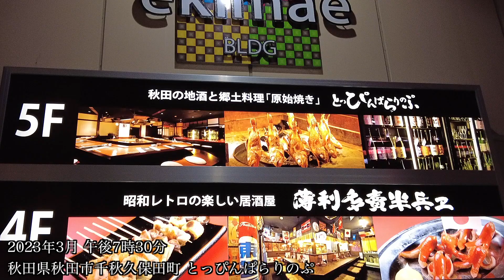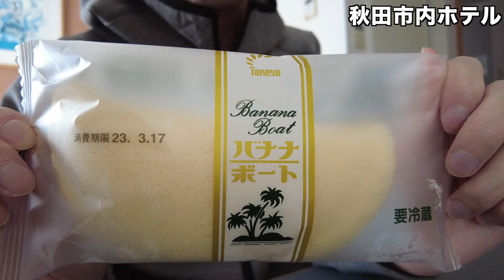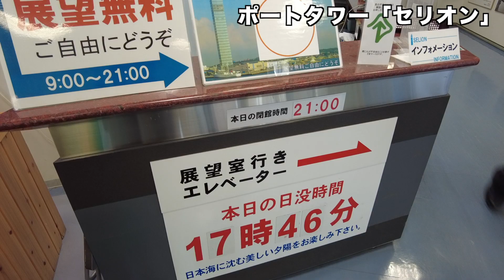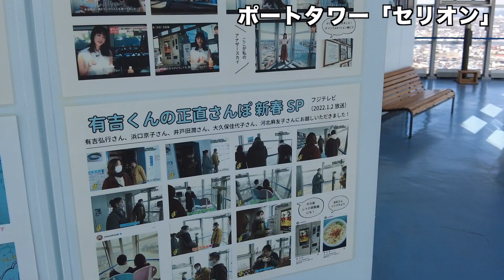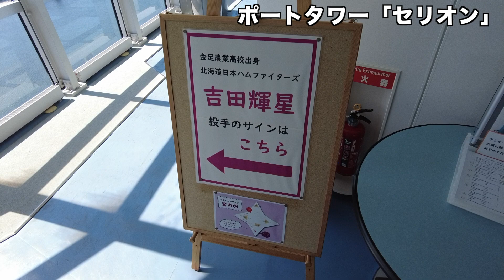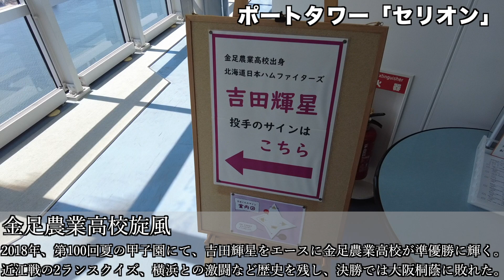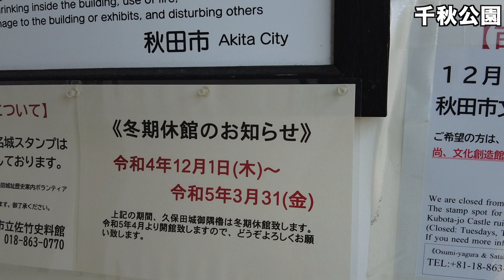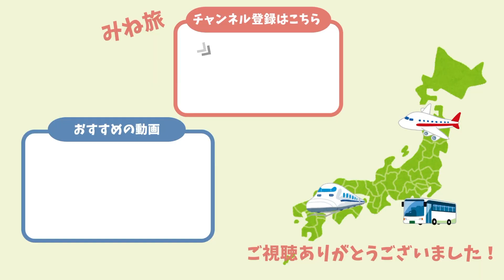【秋田】グルメも観光も雰囲気も抜群のひとり旅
鈴木絢音さんの出身地である秋田県。乃木坂だと生駒さんも出身ですね。
美味しいグルメに美しい景色。時間をゆっくりと感じられる雰囲気。

秋田を好きになれない理由がありません。
また、何も考えずに行ってみたい場所です。

ご覧いただきありがとうございます(｀･ω･´)ゞ

0:00 秋田駅
0:22 とっぴんぱらりのぷ（きりたんぽ）
4:10 バナナポート
4:41 ポートタワーセリオン
9:54 佐藤養助（稲庭うどん）
11:46 秋田市内観光（千秋公園、秋田県立美術館、赤れんが郷土館等）
16:12 比内地鶏の究極の親子丼（秋田比内地鶏や）
17:43 旅の振り返り